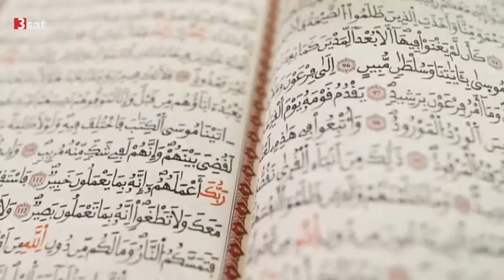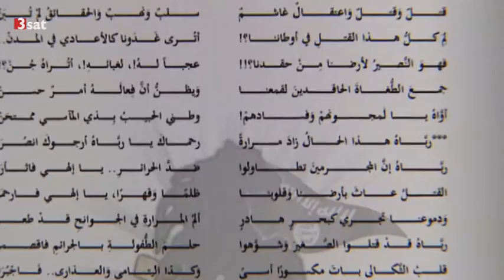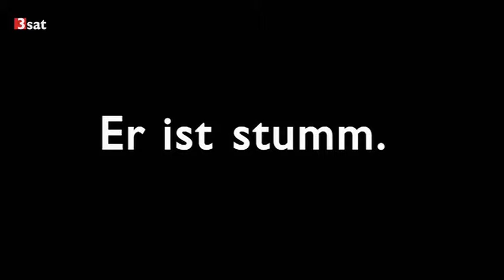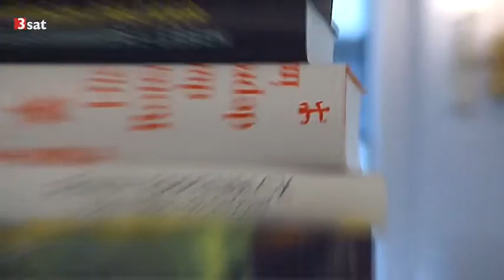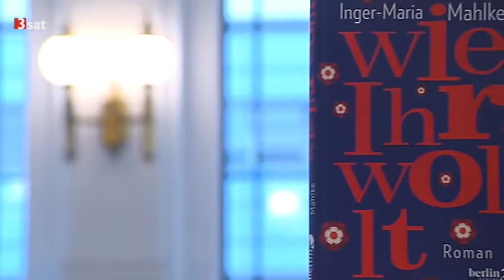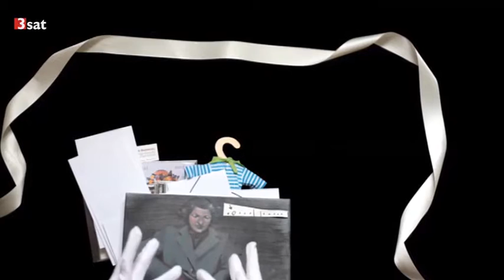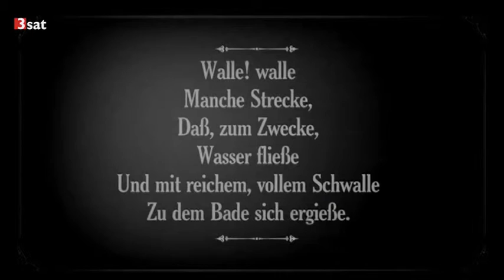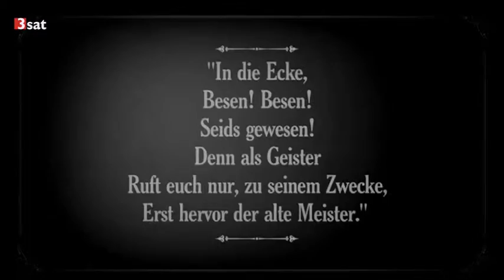Kulturzeit Nora Gomringers Kulturzeit 150928 sdgomringer kuz 2256k p14v11